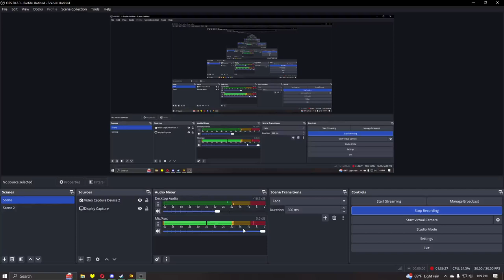Rescuing The Firehawk! Borderlands 2 Ep.3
In today's episode, I play Borderlands 2 and find Firehawk!